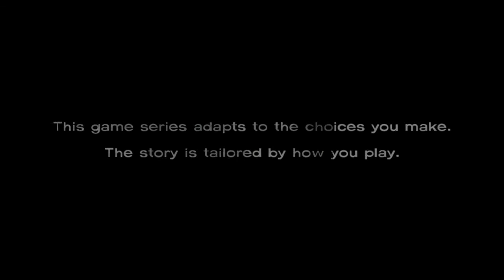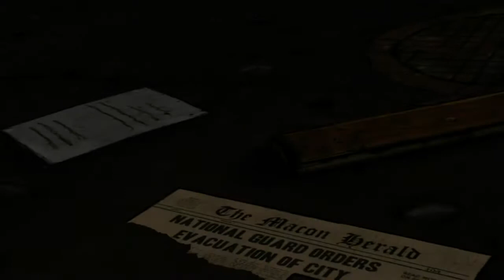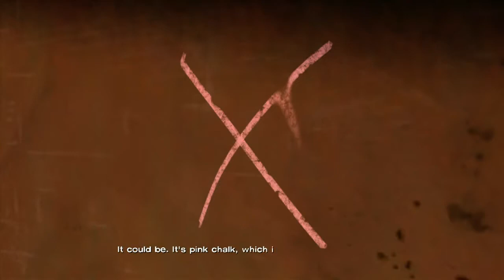The Walking Dead Episode 3 Walkthrough HD (Part 1)